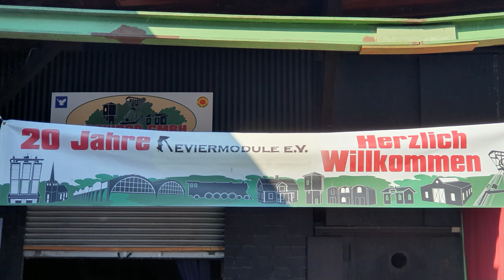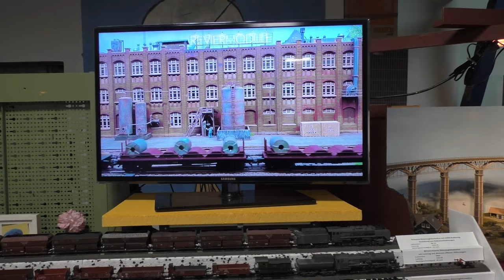Mittelstadt-TV, Sommerfest bei Joswood & 20 Jahre Reviermodule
Hallo zusammen,
am 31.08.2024 feierte Joswood sein Sommerfest und die ansässigen Reviermodule ihr 20 jähriges bestehen.